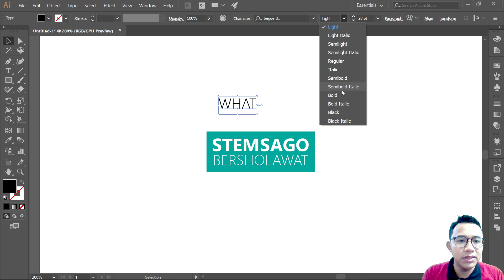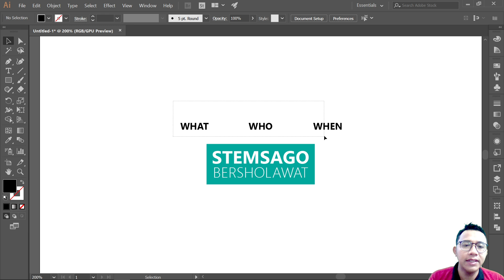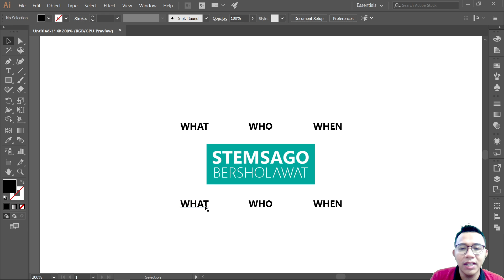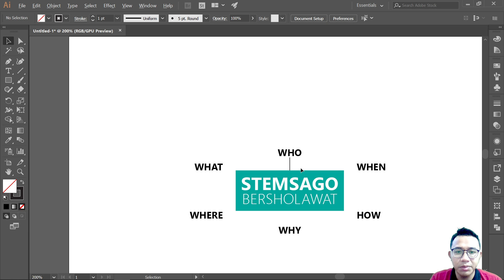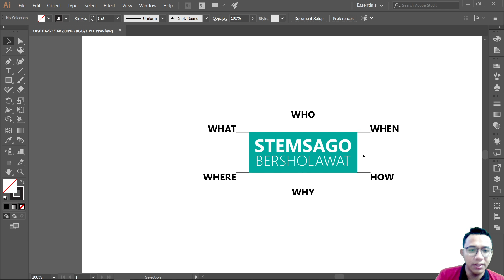VIDEO TUTORIAL 2 - PETA KONSEP - 5W1H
Video tutorial ini diperuntukkan untuk Mapel Dasar Dasar Desain Komunikasi Visual Fase E SMK. Pada video tutorial ini berisi tentang pembuatan peta konsep digital pada aplikasi adobe illustrator 2017.
1. Pembuatan Judul
2. Pembuatan 5W1H
3. Pembuatan Gagasan Utama
4. Penjabaran Kata Kunci
5. Penentuan Kata Kunci
6. Penambahan Gambar
7. Penambahan Infografis
8. Ekspor Peta Konsep
9. Resume Peta Konsep

Selamat belajar
Salam istimewa untuk para pembelajar